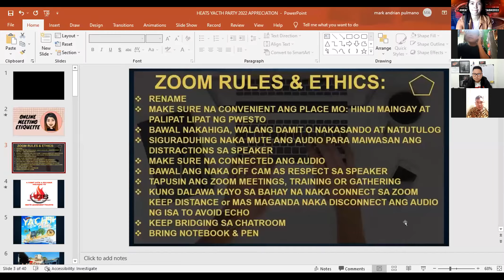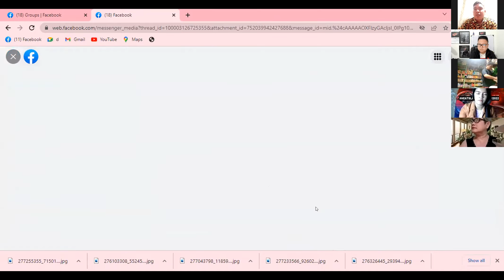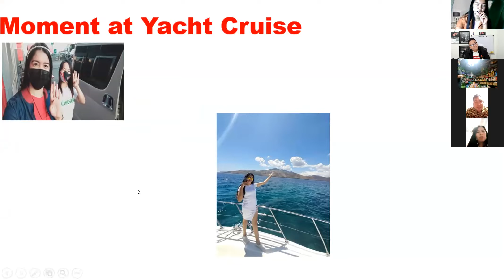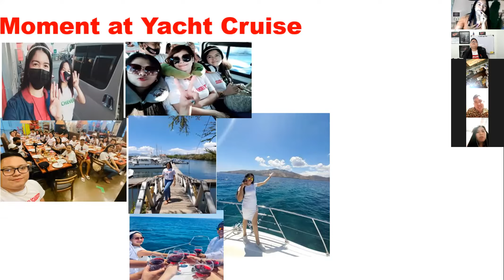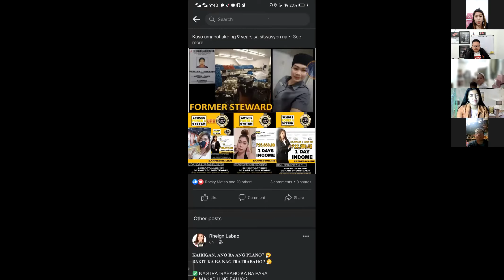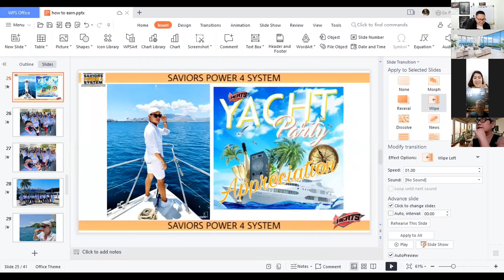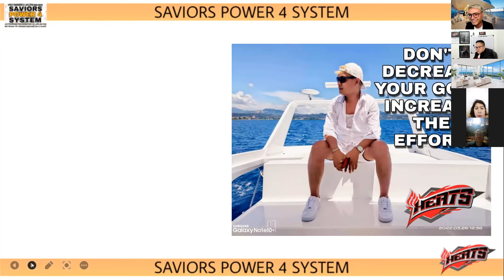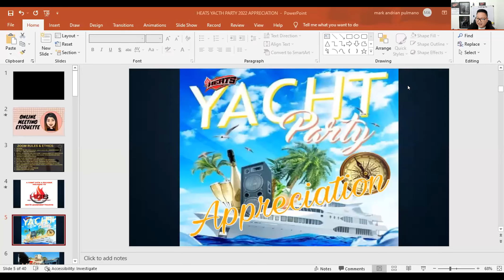HEATS YACTH PARTY APPRECIATION